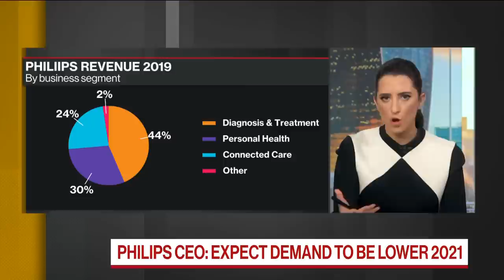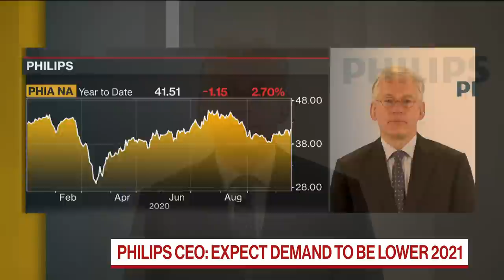Working Hard to Sell Ventilators Not Wanted by U.S.: Philips CEO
Oct.19 -- Frans van Houten, chief executive officer at Koninklijke Philips NV, discusses third-quarter earnings, forward guidance, the connected care division and his business outlook. He speaks on “Bloomberg Daybreak: Europe.”